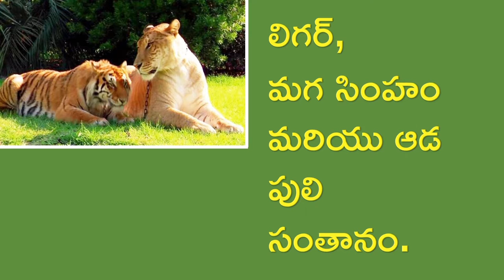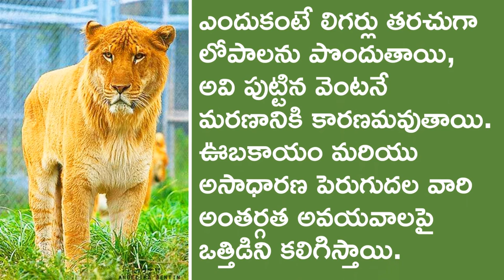Interesting Facts About Ligers || Liger Facts in Telugu